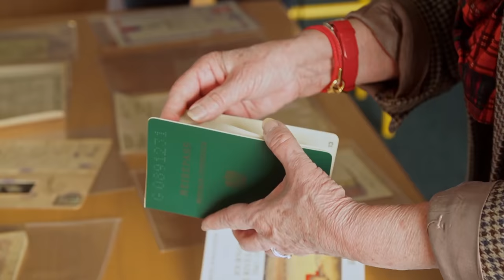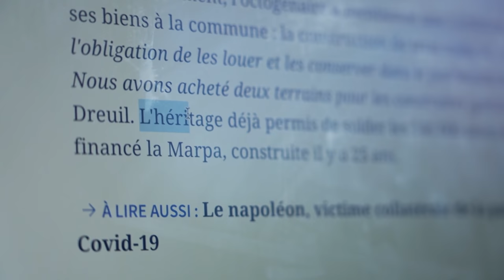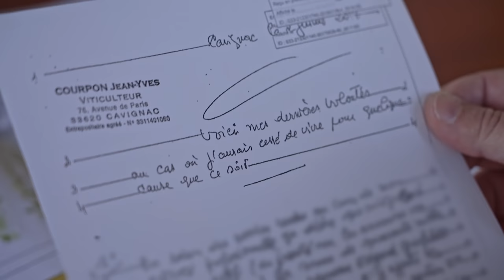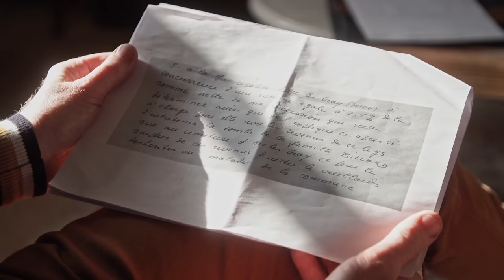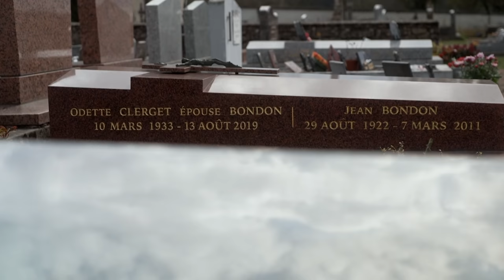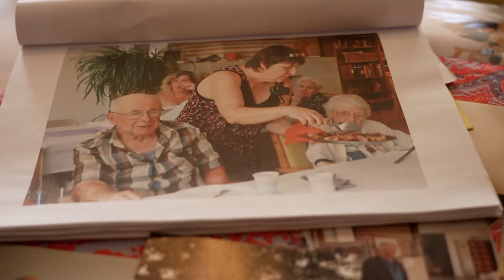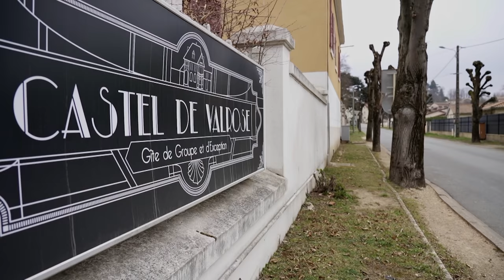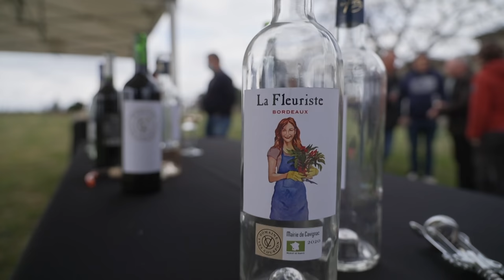Héritage, la fête au village !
Quel point commun entre Cavignac (Gironde), Oulon (Nièvre), Sérignac (Lot), Montmerle-sur-Saône (Ain), Juziers (Yvelines), Pleumeur-Gautier (Côtes-d'Armor), Le Chambon-sur-Lignon (Haute-Loire), Arc-lès-Gray (Haute-Saône), Montézic (Aveyron) ?
Réponse : ce sont toutes de petites communes dont le maire a reçu un beau jour un cadeau presque tombé du ciel : un habitant défunt a légué sa fortune à toute la commune ! Le don atteint souvent plusieurs millions d'euros, bien plus que le budget annuel. Une lettre posthume explique parfois ce geste de reconnaissance envers la commune qui a marqué la vie de ces généreux bienfaiteurs. Mais comment ces villages gèrent-ils cette manne inespérée ? L'ont-ils transformé en bienfait ou en cadeau empoisonné ? Ont-ils respecté la volonté de leur donateur ?

Un reportage de Roberto Garçon, Antoine Boddaert, Matthias Somm, Marie Drouet / © BABEL DOC-BABEL PRESS
Réalisateur : Roberto Garçon, Antoine Boddaert, Matthias Somm, Marie Drouet